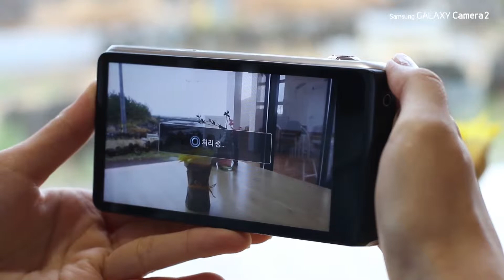[삼성전자 카메라] 갤럭시 카메라2 풍부한 색조모드로 밝거나 어두운 곳까지 놓치지 않고 한번에 담아보세요.[EK-GC200]